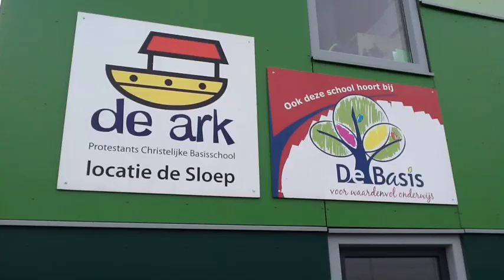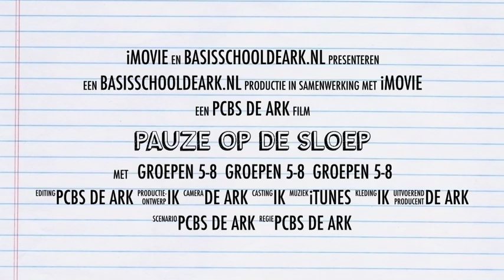Pauze Op De Sloep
De kinderen van basisschool De Ark, locatie De Sloep, hebben pauze.